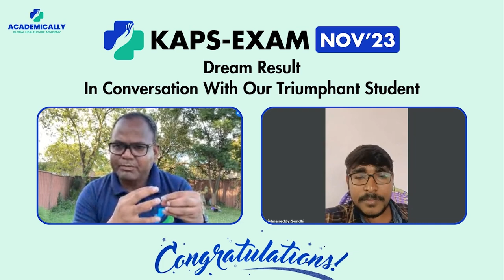Scope of PharmD in Australia | How to Become a Pharmacist in Australia | KAPS Exam | Dr Akram Ahmad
Mr. Rama Krishna Reddy, from Andhra Pradesh, has successfully cleared the KAPS exam, which is the most important exam for overseas-trained pharmacists seeking registration to practise in Australia.

He wished to become a registered pharmacist in Australia and cracked the KAPS exam on his first attempt.

He studied approximately 8 hours a day and even sacrificed a lot of things to succeed in the KAPS exam

The pharmacy industry in Australia is a lucrative career option and offers incredible career opportunities.

Cracking the KAPS exam is the first step to begin your pharmacy career in Australia.

Wish to become a registered pharmacist in Australia?
Sign up for the KAPS exam preparation course by Academically, which covers everything from the document process to a smooth migration.

To start your journey, consult our experts today!

Timestamps:
00:00 Intro
01:11 Rama Krishna Reddy introduction (KAPS Qualified)
02:12 How many hours does Rama Krishna Reddy study per day?
03:36 How is the mock test helping in Rama Krishna Reddy's journey?
06:10 KAPS Exam is Easy or Tuff?
07:41 Advice for KAPS Aspirants